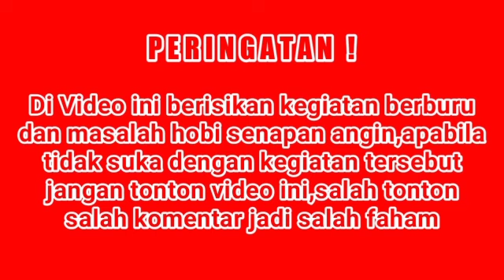REVIEW PEREDAM SHROUDED BARREL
Di video ini saya review peredam shrouded barrel,peredam ini beda dengan peredam pada umum nya,tonton sampai selesai biar tidak penasaran.
Hubungi WA Admin yang minat dengan peredam shrouded barrel.